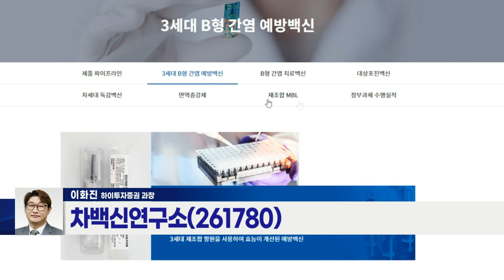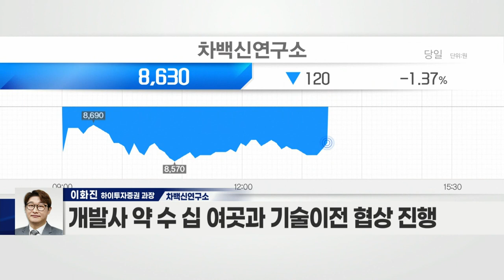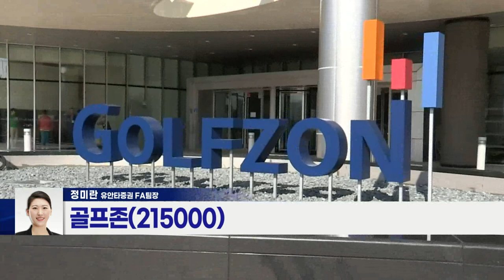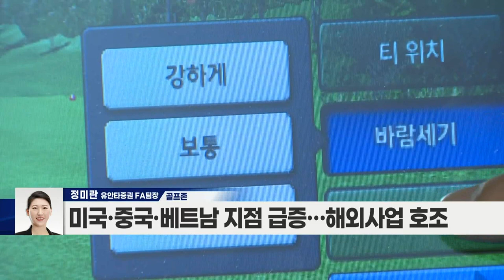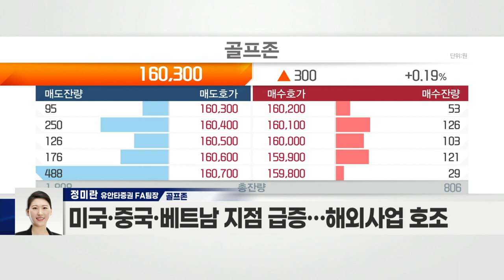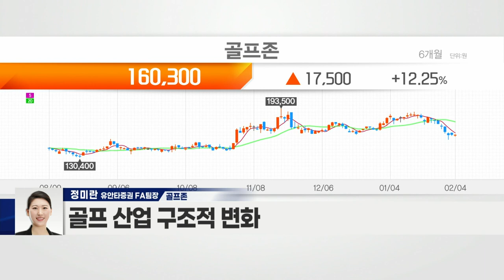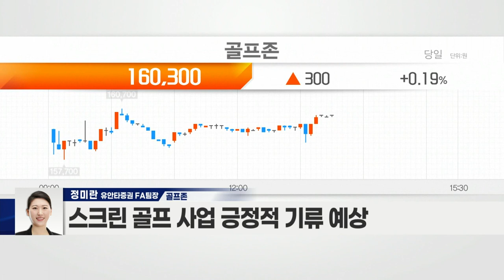차백신연구소(261780) VS 골프존(215000)_종목 VS 종목 (20220204)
차백신연구소(261780)
- 차세대 백신 및 면역치료제 개발 기업
- 면역증강제 ‘엘-팜포’ 기술 개발
- 만성 B형 간염·대상포진 치료 백신 등 개발 중
- 특허 기반 면역증강제 전문 기업 소수… 관심 확대
- 노바백스 ‘합성항원 백신’ 기대감 상승
- ‘개발사 약 수 십여 곳과 기술이전 협상 진행
- 하반기 임상 결과 발표… 라이선스 아웃 기대감↑
- 내년 상반기 파이프라인 임상 데이터 발표 예정

골프존(215000)
- 스크린 골프장 점유율 약 60%… 매장 약 5,000개
- 미국·중국·베트남 지점 급증… 해외 사업 호조
- 기존 앱 ‘플러스샵’ 강화
- 골프 토털정보 서비스 ‘골맵’ 등 강화 계획
- 커뮤니티 기능 통한 홍보 및 네트워크 효과↑
- 골프 산업 구조적 변화
- 스크린 골프 사업 긍정적 기류 예상